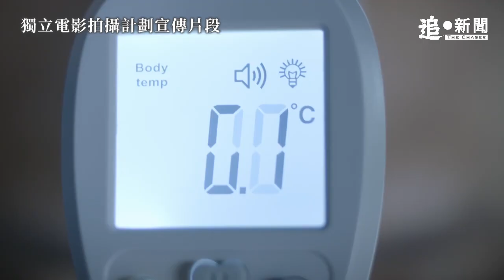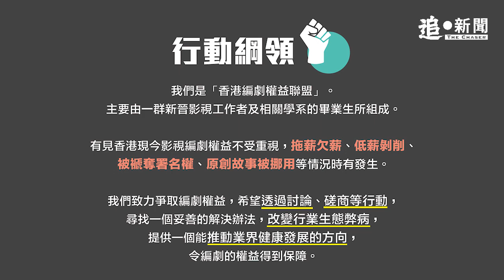香港電影被殺｜《國安法》後逾10片禁公映 周冠威守住自由：香港不停失去 我們更要創造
自《港區國安法》在2020年中生效後，港府於去年6月修訂《電影檢查條例》指引，要求電影檢查員審查時，「若電影可能危害國家安全或危害維護國家安全」則不宜上映；同年11月，港府進一步修訂電檢條例，棄「危害」而用「不利於」國家安全為禁映標準，電影業界認為，紅線變得相當模糊，扼殺創作。這一年多以來，至少有10部獨立電影因未能獲發准映證或應要求刪改情節而被禁映。有本地電影製作人在7月、香港電影金像奬頒發前發起《香港自由電影宣言》，指如今在港拍電影的風險前所未見，惟呼籲有志發展的電影人，應把握信念繼續前進，「電影到底是自由的藝術。沒有自由的電影終究會枯死」。《追新聞》訪問了宣言發起人之一、《少年》導演任俠，聯署人周冠威及林森導演，他們堅守着「自由創作」，為同路人點亮一盞燈，讓大家知道自己並不孤單。